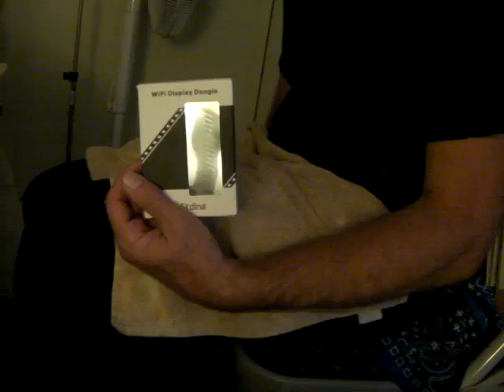Chris 15 11 27 Dongle 1